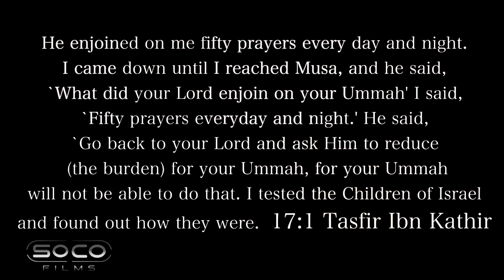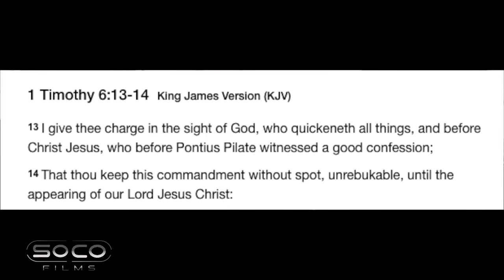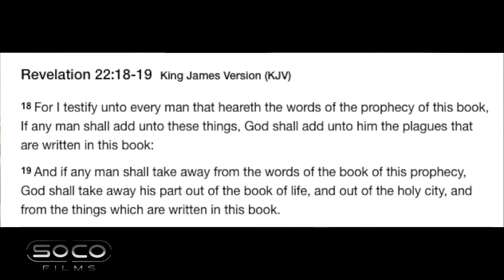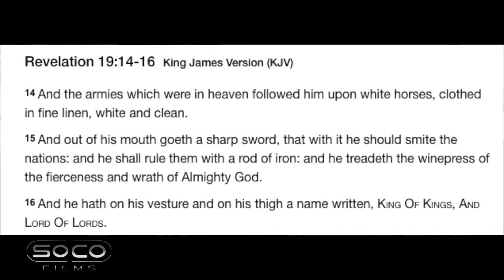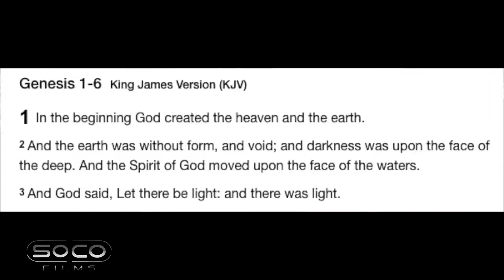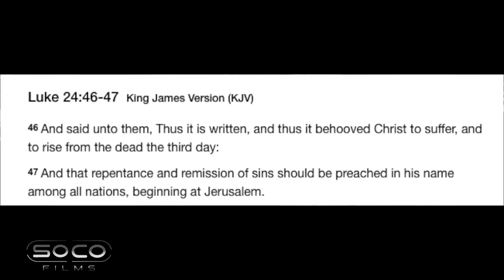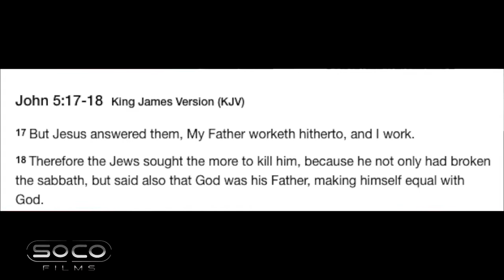TAQUIYA EXPOSED Yakub & Kay Speakers Corner